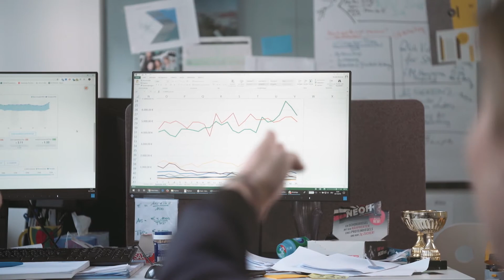Ein Blick hinter die Kulissen // willhaben Digital Advertising Team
Lerne unser willhaben Digital Advertising Team kennen und wirf einen Blick hinter die Kulissen.